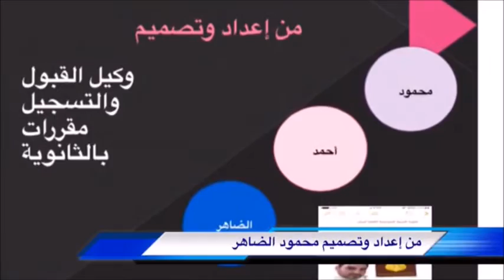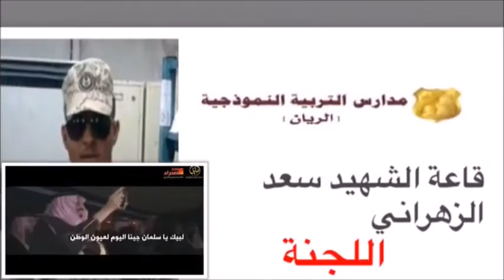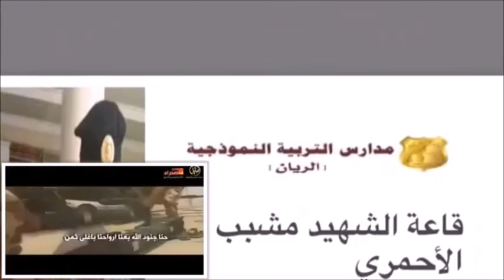مبادرة وطنية من لجنة إختبار الثانوية بنين / الريان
في لفتة وروح وطنية عالية، قامت لجنة الإختبارات في المرحلة الثانوية /الريان بإطلاق أسماء (شهداء ملحمة الحزم ) على لجان الإختبارات.